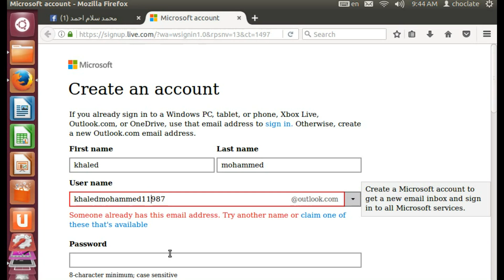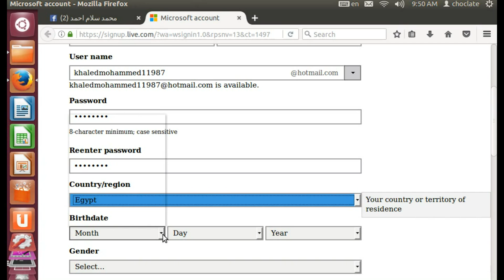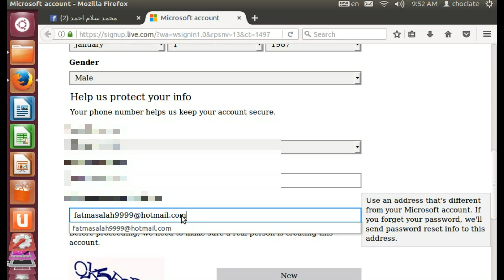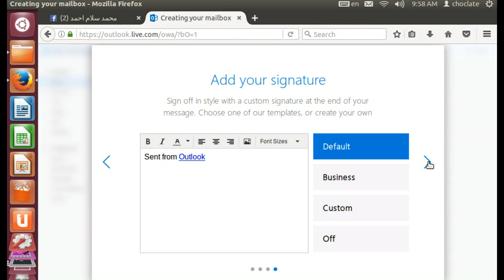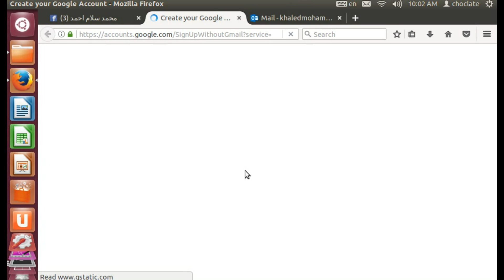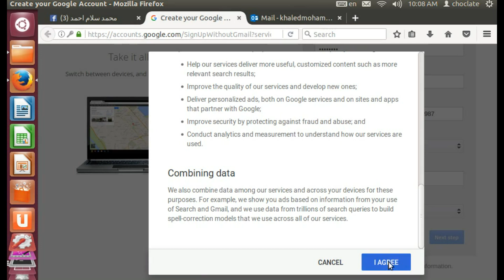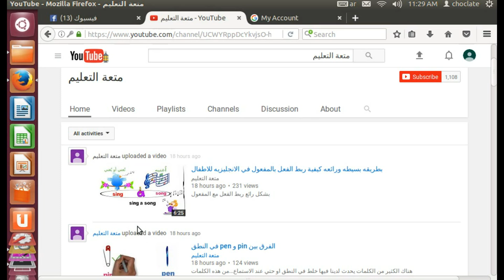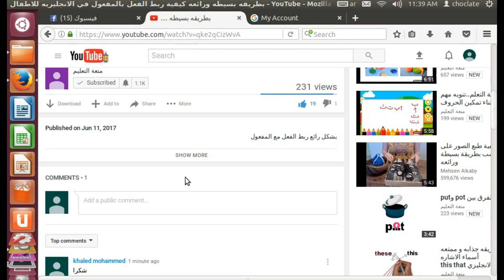كيفية الاشتراك علي قناة اليوتيوب-متعة التعليم- من الصفر الي النهايه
متعة التعليم وكيفية عمل ايميل والاشتراك في قناة متعة التعليم او اي قناة اخري